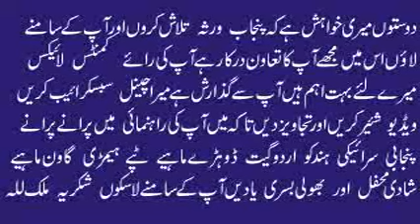Muhammad Hussain Bandial | Tendi Deed Hoi Sadi Eid Hoi | Old Punjabi Saraiki Song | Punjab Virsa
Old Punjabi Audio Virsa
Punjab Music
Pakistan Music
Old Punjabi Songs